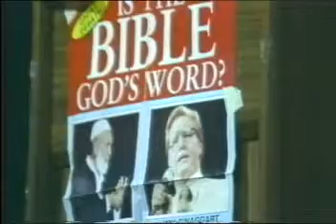Dawah in the U S